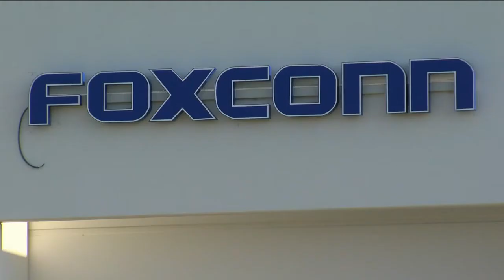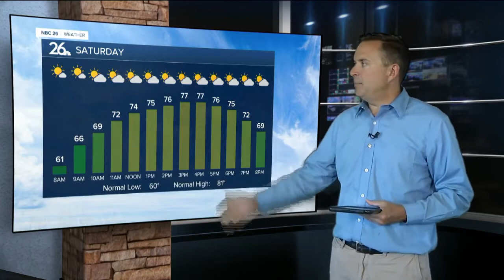NBC26 Latest Headlines | July 9, 2pm